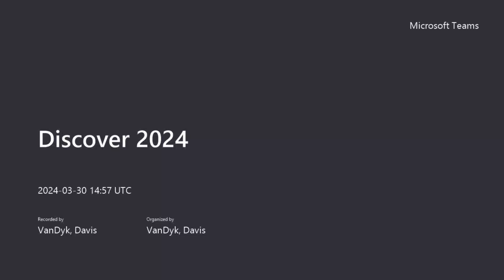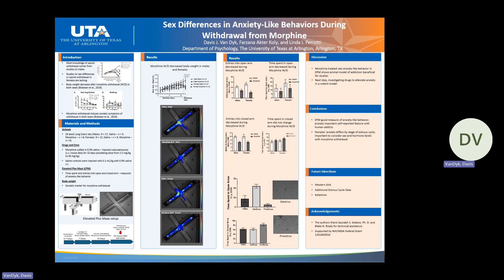Discover 2024 - G6 - Davis Van Dyk (Psychology)